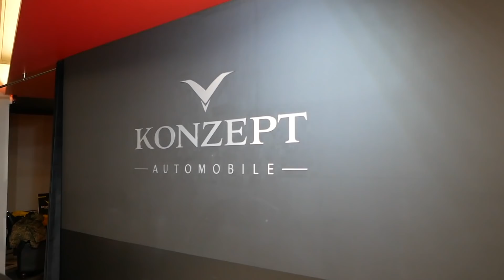Shooting "The Weekend" part #2 x Fally Ipupa | vlog #784 | BTS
Shooting the music video for the song "The Weekend" featuring Fally Ipupa. Day 2 of the shooting was done in Lisbon with supercars and pretty women.
Oh my these corvette, lamborghini, porsche, mercedes
A huge thank you to Konzept automobiles for letting us shoot in their garage

xoxo